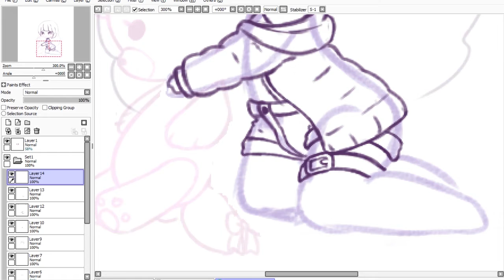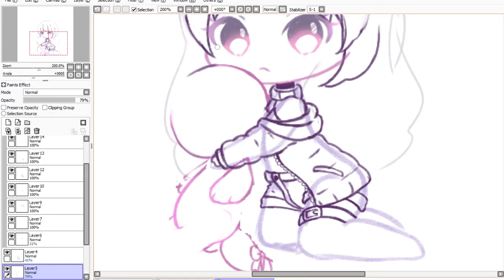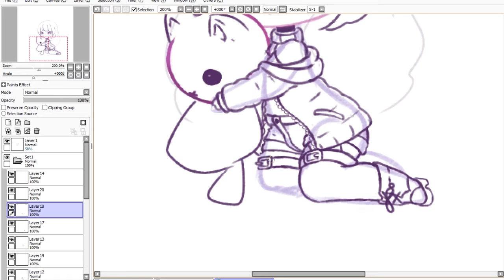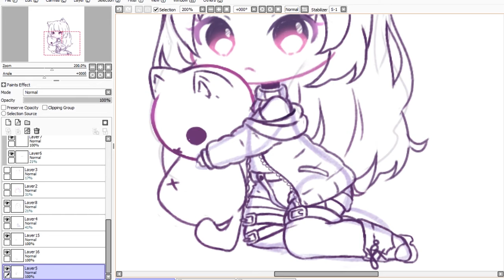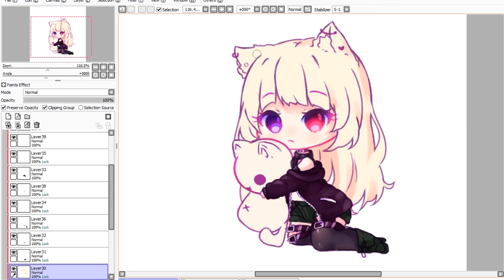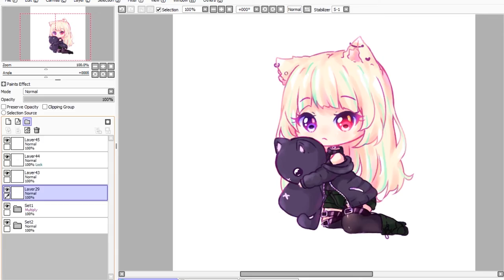【Speedpaint】Goth-Nya ? (Timelaps 8A)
♠ Chibi Plush pack commission for BunBunChin

"Huaa green khaki, I do not know how to handle this color efbfdbww"
You don't see it but on his chest level sweater there is the face of a cat ! I love her tail. ~

 HU °˖✧◝(⁰▿⁰)◜✧˖° NYAH !

Original Time : 3h12min
Full drawing :